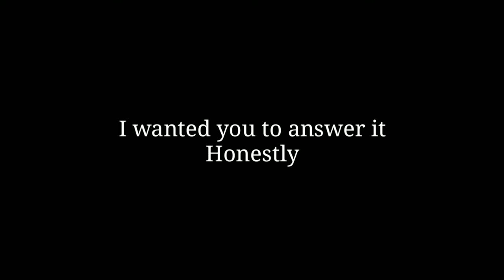WHAT MAKES YOU HAPPY? | Question 01 | Comment down below